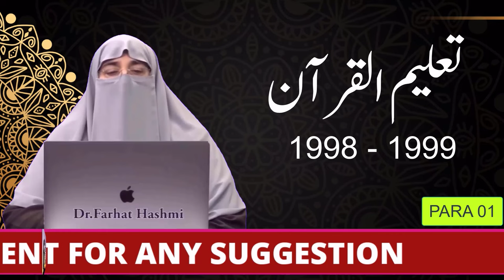TQ1998 - 99 | P01 - L001A | Importance And Need Of Learning Quran - Part 1